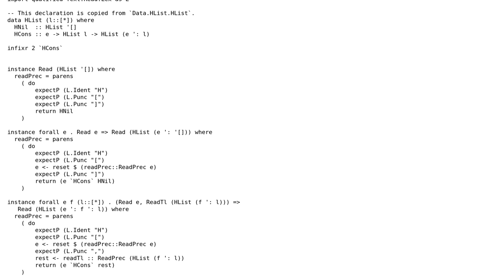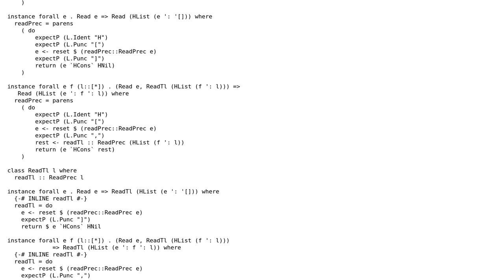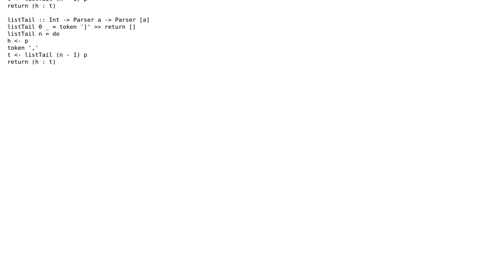Code Review: Writing Read instances for HList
With thanks & praise to God, and with thanks to the many people who have made this project possible! You are responsible for your own actions.